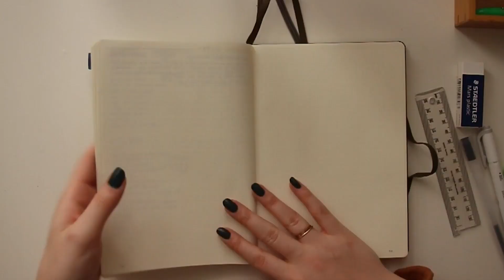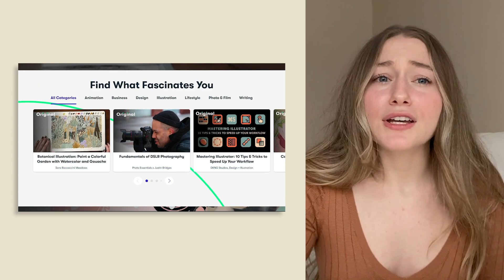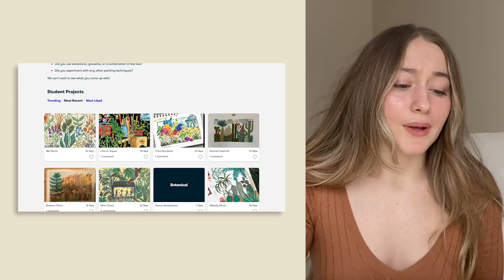PLAN WITH ME: February 2021 Bullet Journal Setup and Reflection Prompts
✨Hello Loves✨

Welcome to another Bullet Journal Set Up! In this video, I'm reflecting on the past month and planning for February. What have you noticed about yourself lately? What goals do you have for the month ahead? I hope you enjoy this plan with me!

Share your thoughts with me in the comments! Don't forget to let me know what videos you want to see from me next. I can't wait to share what I've read this month!